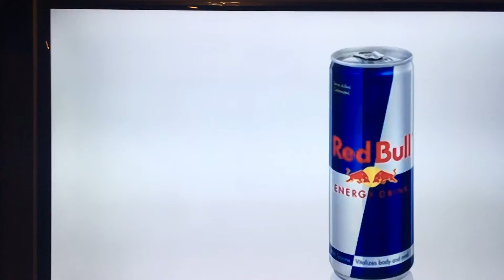Red Bull Energy Drink about the table is moving